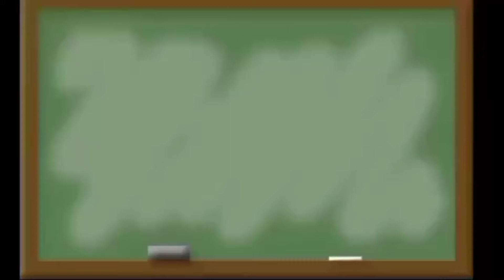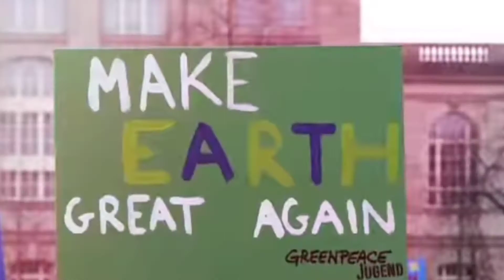The Dead is Dying: Deadsea - A call for action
This video discusses the current situation of the dead sea and the action that we need to do in order to save it.